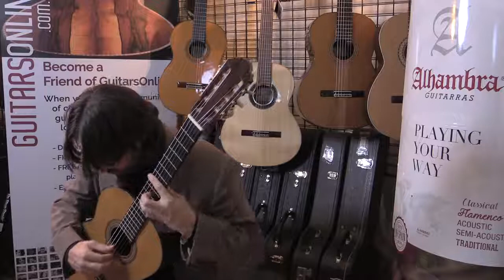2006 Fleta and Hijos Guitar Danza Espanola by Enreique Granados Interpreted by Jacob Cordover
This guitar is available at GuitarsOnline.com.au, we travel the world, visit luthier workshops, test and select the very best classical guitars, Spanish guitars, flamenco guitars & electro-acoustic guitars to bring superb tone and pleasure to your music.